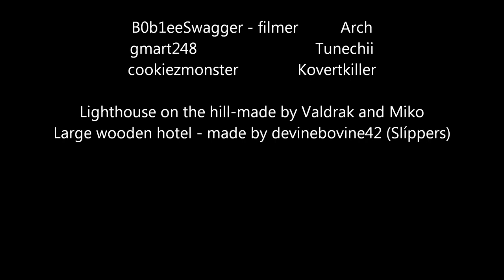Arch's Castle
Video showcase of my castle on the Nighwatch Minecraft server.